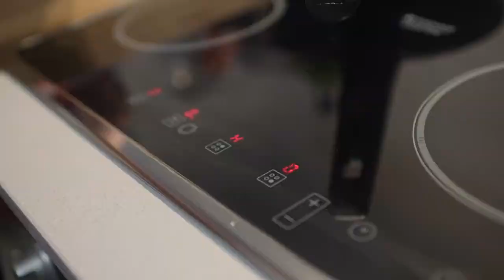Chipirones en su tinta con arroz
** SUKOCINANDO LO HACEN POSIBLE **

ChEf */*FELIX HERRERO*/*

PrOdUcCiÓn AuDiOvIsUaL */*BLUR FOCUS*/*

OpErAdOr De CáMaRa */*ENRIQUE RODRIGUEZ*/*

GeStIóN cOmErCiAl */*ALBERTO DE DIOS*/*